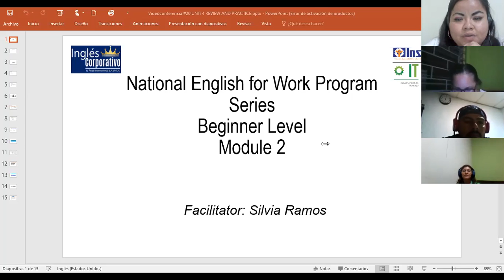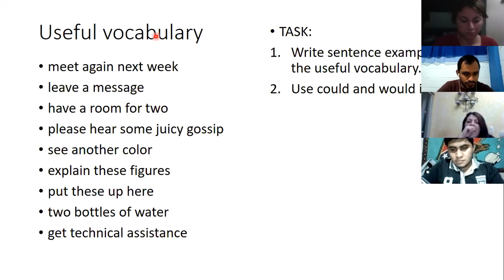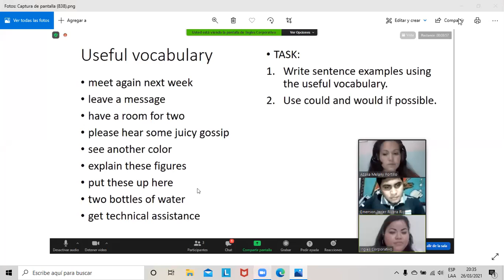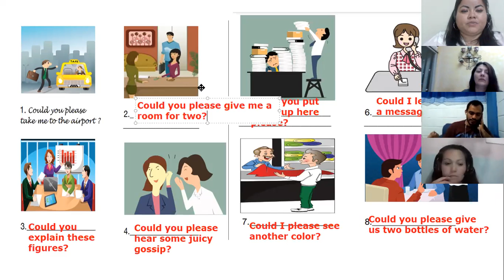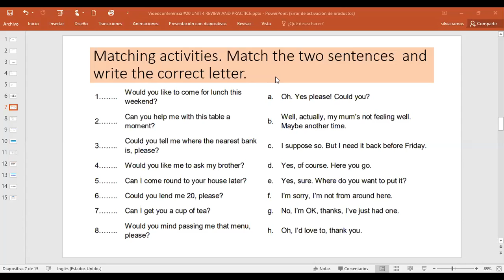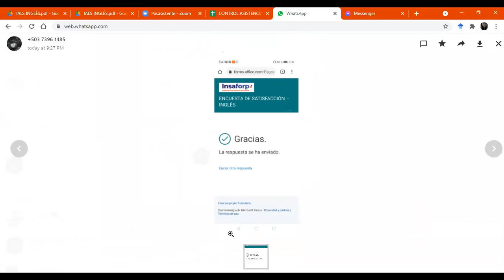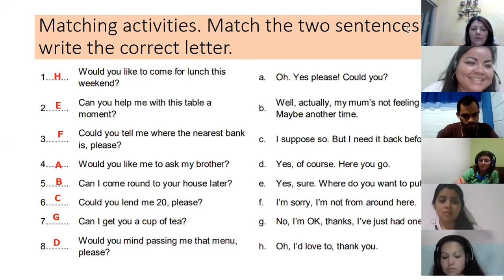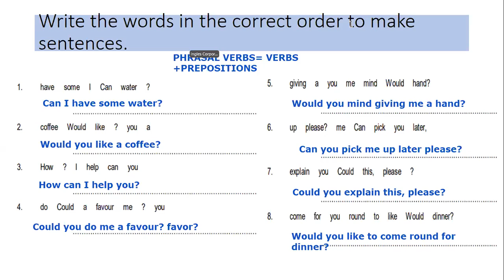Ingles Corporativo-Videoconferencia #20 UNIT 4 REVIEW AND PRACTICE